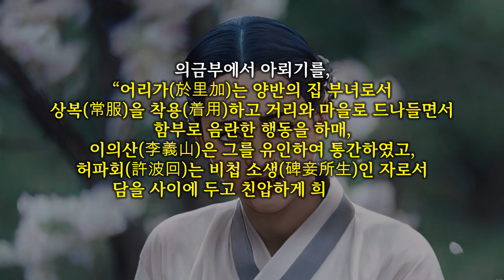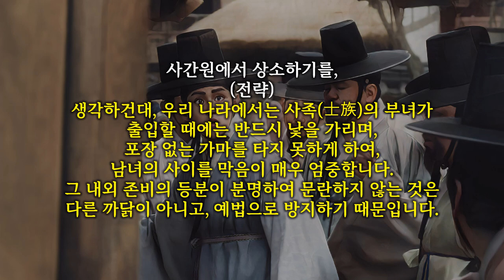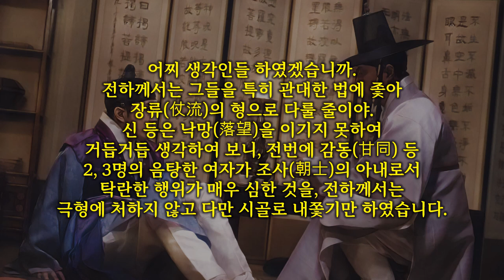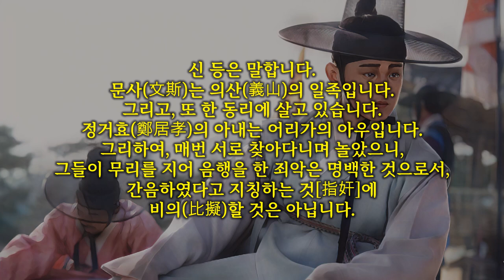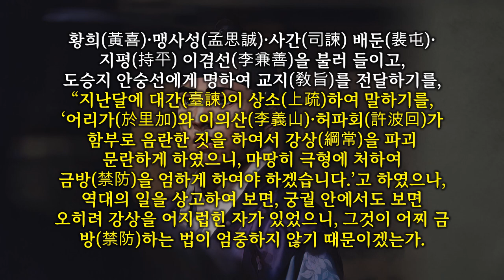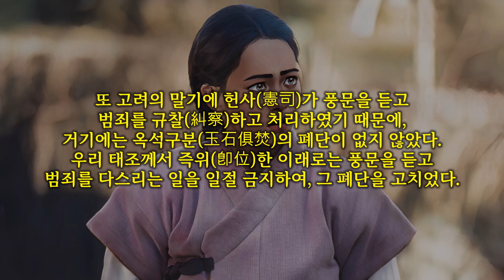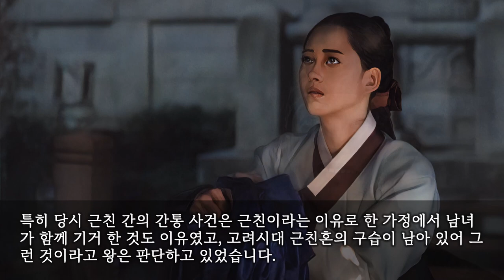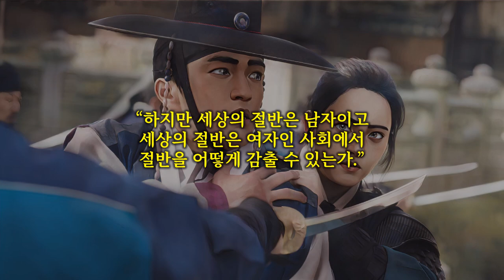스와핑을 하던 자매는 누구의 자식인가?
오늘 조선궁중비사는 스와핑을 하던 자매는 누구의 자식인가?입니다.

한 집안에서 자란 언니와 동생이 서로 파트너를 바꾸며 성 스캔들을 일으킨 '어리가 사건'은 당시 지배층의 성적 문란함이 어느 수준인지 짐작하기에 충분했습니다.
세종 15년인 1433년 12월 4일, 의금부에서 올라온 보고서 한 장이 왕의 심기를 어지럽혔습니다.

세종실록 62권, 세종 15년 12월 4일 계축 3번째기사
1433년 명 선덕(宣德) 8년
어리가 및 그녀와 통간한 이의산·허파희 등을 처벌하다

의금부에서 아뢰기를,
“어리가(於里加)는 양반의 집 부녀로서 상복(常服)을 착용(着用)하고 거리와 마을로 드나들면서 함부로 음란한 행동을 하매, 이의산(李義山)은 그를 유인하여 통간하였고, 허파회(許波回)는 비첩 소생(碑妾所生)인 자로서 담을 사이에 두고 친압하게 희롱하면서 여러 달 동안 통간하였습니다.”

“이러한 방자하고 제멋대로 추행(醜行)한 사람을 만약 보통 사람의 간통죄와 같이 처리한다면 후인을 경계할 길이 없사오니, 율에 의거하여 장형(仗刑)을 집행한 뒤에 먼 지방에 안치(安置)하게 하소서.”
하니, 그대로 따르되, 다만 이의산은 직첩(職牒)만을 회수한 뒤에 먼 곳에 안치하게 하였다.